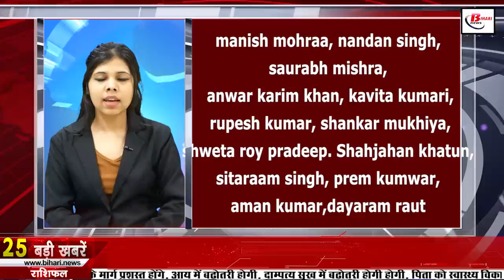Get Bihar news 15th December 2021.Info of Omicron Variant,Nitish Kumar,Patna High Court,Lakes bihar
Get Bihar news of all districts in Hindi i.e.15th December 2021.Info of Omicron Variant,Nitish Kumar, Patna High Court, BEd colleges bihar,

1. Two more National Highways got approval in Bihar

2. What is the preparation of the Bihar government regarding the new variant of Corona
For the last few days, there are ups and downs in the cases of corona, the situation is exactly the same in Bihar, after which now the health department is in trouble regarding the new variant of corona, while on the other hand the PatnaHighCourt has also asked the Bihar government about the corona. The question has been asked about the preparations being made for the new variant, on the public interest litigations of Shivani Kaushik and others, the division bench of Chief Justice Sanjay Karol, while hearing the PILs, has sought complete details from the central government regarding the supply and availability of oxygen to Bihar.During the last hearing, the bench had said that in view of the new variant of Corona, we do not need to be afraid, but need to be careful. The threat of corona still remains.
3. You will get to see a lot of special things in the Coronation Tank or Abhishek Pushkarni of Vaishali, Bihar.

4. The effect of frost has increased in Bihar due to westerly wind

5. Today in Bihari identity we will talk about Bhikhari Thakur

6. Government will give compensation in lieu of loss of eyes

7. Awareness chariot left on the occasion of National Energy Conservation Day

8. cm Nitishkumar gave health schemes worth 1919 crores to the people of Bihar

9. Scam happened in dledentranceexam!

10. JDU MLC's daughter got defeated in Panchayat elections, then daughter-in-law registered victory

11. People are still paying double the rent in Bihar
With the reduction in the cases of Corona, the number of passenger trains was increased by the Railways, but even now two types of recovery are being done in the passenger trains going on different routes of Patna, whose burden is being seen on the passengers only. Is. According to the information received, there are 21 pairs of passenger trains in East Central Railway, in which passengers are getting the same fare as Mail Express.
12. The target of 19 lakh employment in Bihar will definitely be fulfilled

13. Control room and covid care center remodeled in Patna, contact tracing cell also active

14. People will drink water from rivers and lakesinBihar

15. BEdcollegesbihar will not be closed by 2030

16. Now organic products will reach Gaya airport soon

17. The second phase of JDUbiharyatra will start from this day

18. New Committee of Lok Janshakti Party Ramvilas constituted

19. Jagdanand Singh was invited by JDU to come with him

20. Like the Ram temple, demand for the construction of the temple of Mata Sita in Sitamarhi also arose.

21. Today's date is recorded in the history of India for many reasons.
Banaras Hindu University Society was established in 1911. S Vijayalakshmi Pandit of India was elected the first woman president of the eighth session of the United Nations General Assembly in 1953. Well known filmmaker Satyajit Ray was awarded the Special Oscar in 1992 for his achievements in the world of cinema. Arundhati Roy was awarded the UK's most prestigious literary award 'Booker Prize' in 1997 for her novel 'The God of Small Things'. Indian female wrestler Geeta Phogat was born in 1988. Indian computer engineer Piyush Kamal Born in 1992. Shahu Maharaj, the grandson of Chhatrapati Shivaji Maharaj, died in 1749. Sardar Vallabhbhai Patel, the freedom fighter of India and the first Home Minister of independent India, died in 1950.
22. Now let's know what were the prices of bullion market and petrol diesel

23. Netflix becomes cheaper, Amazon Prime becomes expensive

24. Riturajgaikwad bat continues in the chaos

The batsman of the Indian team has blown the senses of the batsmen of his team. This may sound strange to you, but it is true. Rituraj Gaikwad has scored his fourth century in five matches in the Vijay Hazare Trophy and has scored more than 500 runs so far. Captain Rituraj Gaikwad completed the fourth century of this season's ODI tournament against Chandigarh in just 95 balls with the help of 7 fours and 2 sixes. Earlier, he was dismissed on a personal score of 21 runs against Uttarakhand, but before that he had scored three consecutive centuries.
25. Human Rights Commission summoned the answer from BRA Bihar University

26. After Patna, now corruption in universities started happening in the districts

So let's move towards today's question. Today's question is something like this, according to you, has the Bihar government been successful in laying a network of roads in Bihar or not?